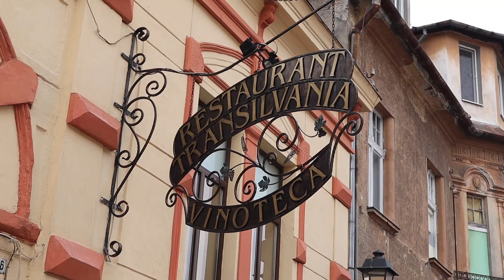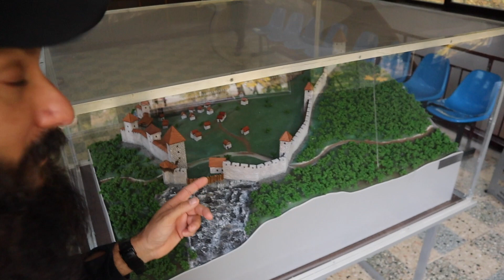Ep.8 Brașov Romania Road Trip Ottobre 2018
Visita alla bellissima Brașov, città letteralmente in mezzo hai boschi e le montagne